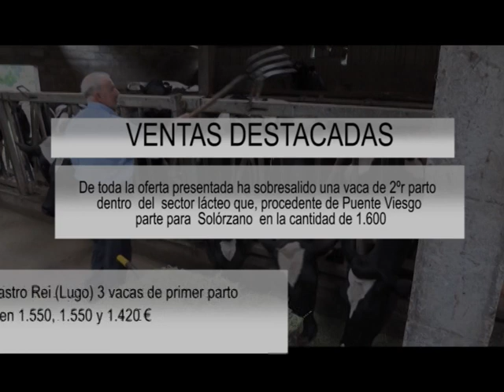Mercado Nacional 18 de octubre